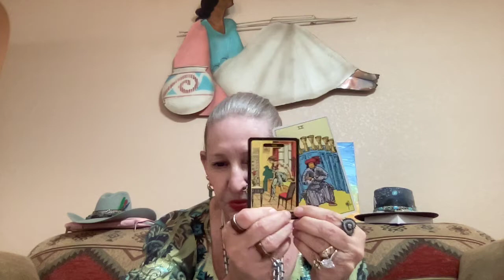Afganistan and Unsavory Elements ---- Ganga Tarot -